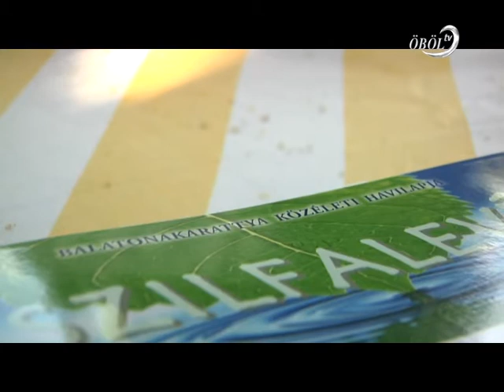Öböl Televízió híradó 2014.06.24.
Tartalom:
- A LET tájékoztatóról egyeztetett a Balatonkeneséért Baráti Kör
- Uniós forrásból tartottak szakköröket Balatonkenesén
- Hársfát is ültettek Balatonakarattyán
- Országos teniszversenyben vett részt Balatonalmádi
- Szörf Magyar Bajnokság a fűzfői fesztiválon